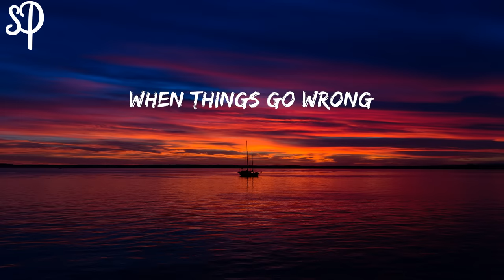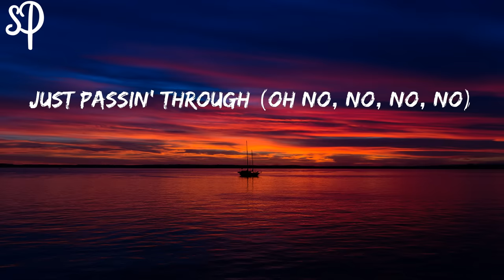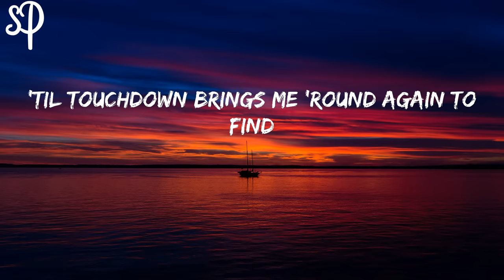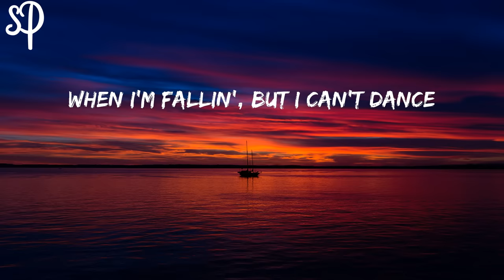Elton John & Dua Lipa - Cold Heart (Lyrics)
💕 Lyrics Song:

Sugar (oh)
Sugar
Sugar (oh)
Sugar